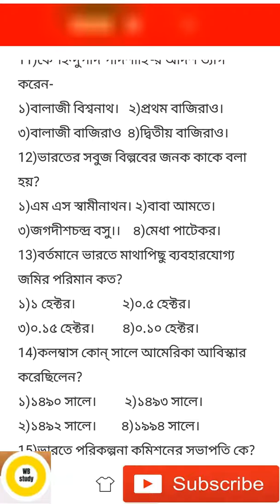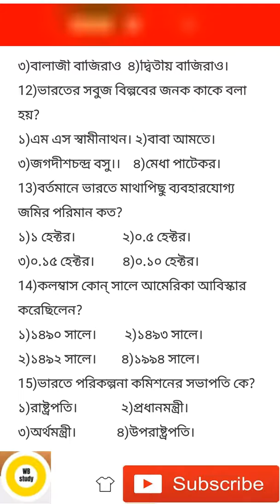WBPSC FOOD SI (Sub-Inspector)GK class 1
Hi
Friend,
Well come to WB STUDY